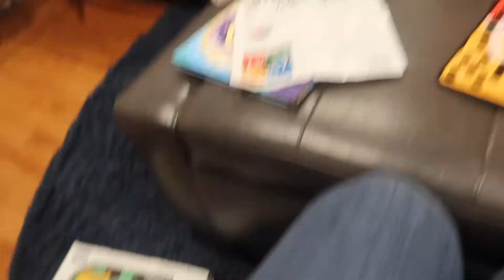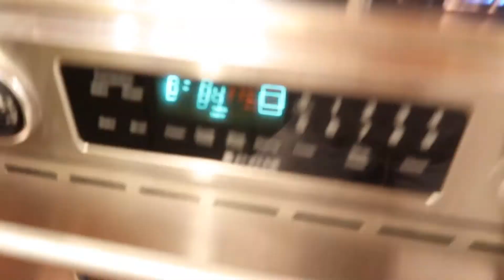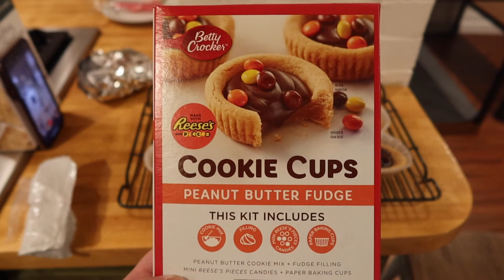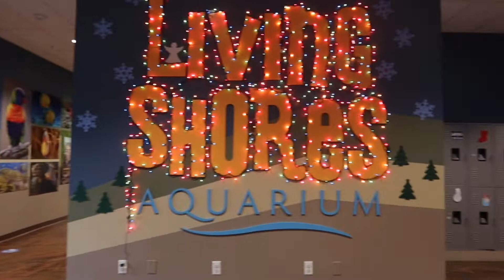THANKSGIVING GETAWAY VLOG 2021 | Heather Poulin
Hey guys! Long time no vlog, but I am back with a very special one! Our Thanksgiving getaway to North Conway! A perfect way to spend the holiday. I hope you guys enjoy and are looking forward to some Christmas content coming up!